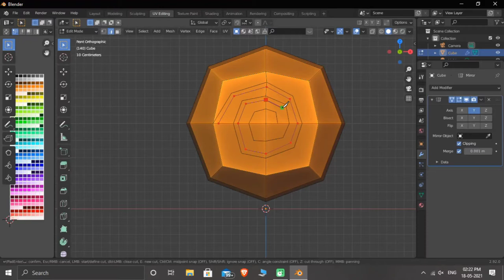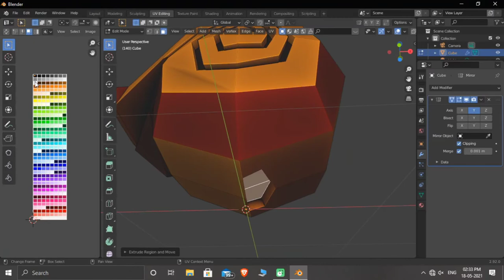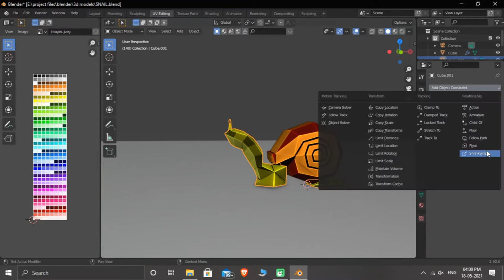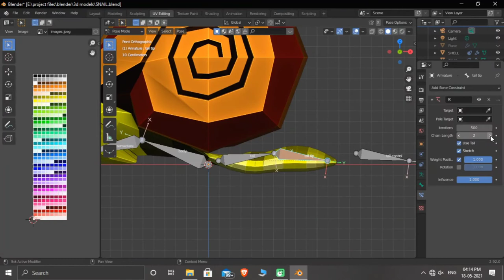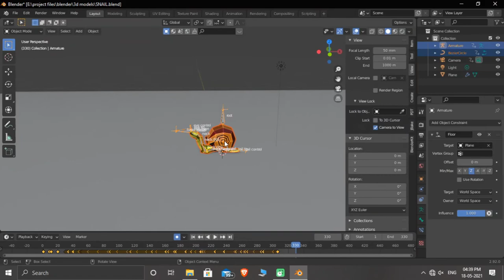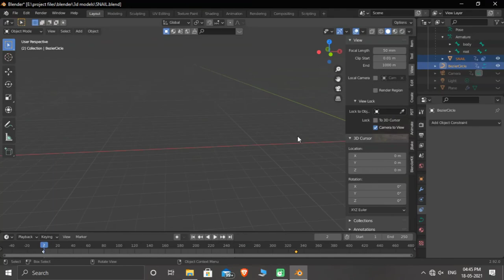MODELLING AND ANIMATING A LOW POLY SNAIL IN BLENDER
Hey viewers,

Enjoy this time lapse modelling and animating video of a low poly snail.